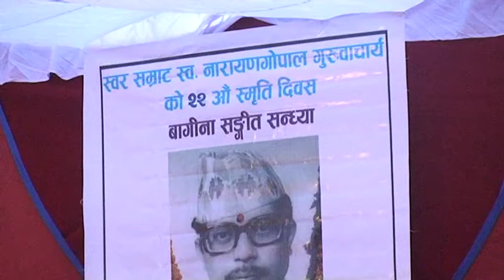baagina song by ganga kc,tika pun,shiva sangeet,sumnima singh,kabi giri,chaman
baageena songs